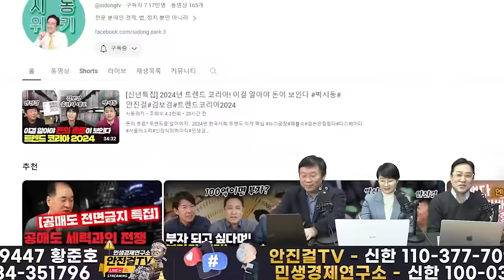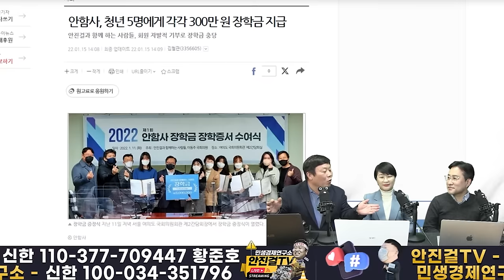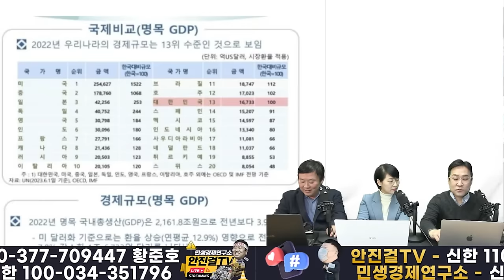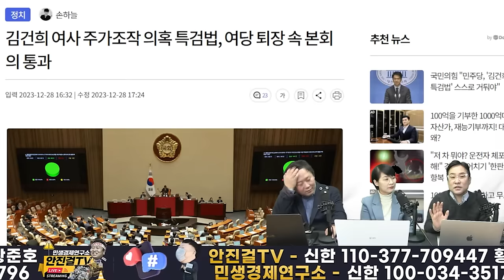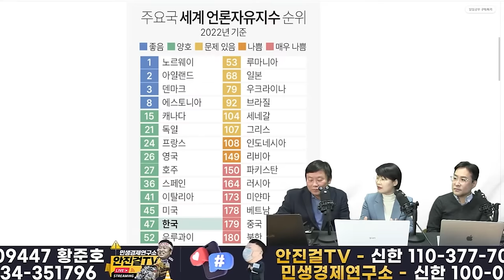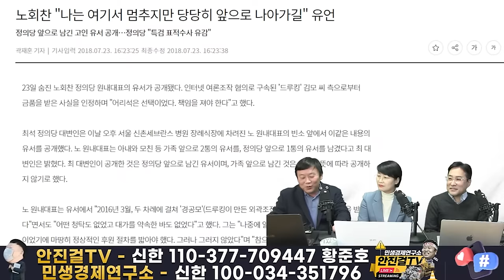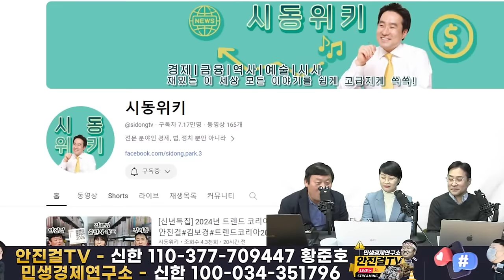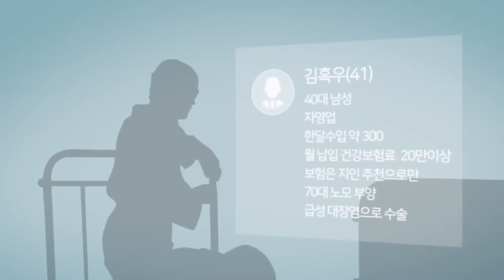🔥2023🔥_올해 키워드 5개 총정리❗ 투사로 돌아온 박영선 내년 꼭 탄핵 선봉으로❗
📌출처▶▶재방송